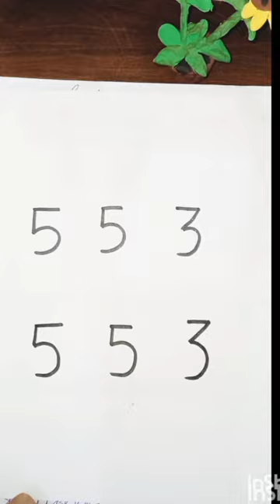How to draw| Dog with number 553553/ in easy tricks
This is the collection of dog breeds prints with my own style: made of little drawings inside the silhouette, just like doodles but telling stories. I try to bring the dog characteristics to life while drawing them.

I usually do research before drawing the breed and try to keep the most peculiar traits of each breed and bring them in a fun black and white version.

I usually draw in a funny manner, with humor but always trying to draw Real things, approved by dog owners and breeders. A Wikipedia but cheeky: Cheekypedia!

I do have a dog myself so it helps for drawing them and the dog drawings started like this when trying to find what was my crossed breed dog. (It's a Dalmatian X labrador: a Dalmabrador or Labratian)

Original drawings are hand made with ink on paper. Just black on white.

For the prints, I print them on demand by myself with professional printers. All the copies are hand signed and hand-numbered on the front and back.

I also do light customization on theses prints with the custom dog print available in a3 size, featuring 4-5 details you want to put inside like dog's name or special ability.

I also do light customization on theses prints with the custom dog print available in a3 size, featuring 4-5 details you want to put ins#ide like dog's name or special ability.how to draw#how to draw a dog#How to draw dog with number 553553#art for kids#cartooning#4 kids#easy drawing#drawing tutorial#Drawing#cartooning club how to draw#Cartooning#learn to draw#Drawing for beginners Art for kids hub#artist#artwork#art tutorial#children songs#baby songs#nursery rhymes